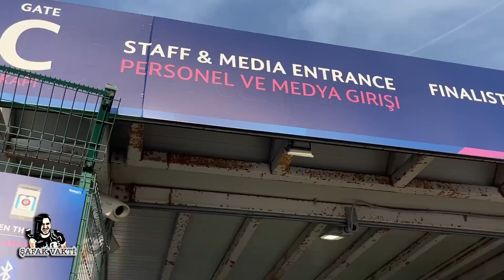Champions League Final Istanbul Stadium Vlog - Winner Manchester City - Best Inter Fan